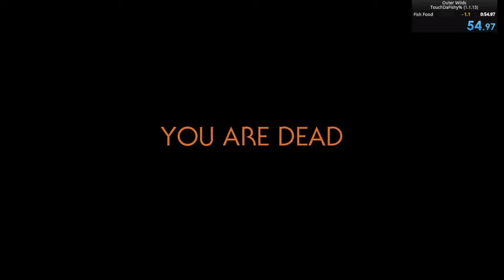Outer Wilds - TouchDaFishy% Speedrun in 54.90 (WR)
Yum